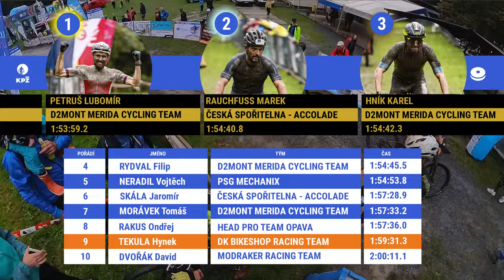KOLO PRO ŽIVOT | ODERSKÁ MLÝNICE | 54KM | 1455M | 2023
Se zpožděním přidávám video z Oderské Mlýnice. Trošku mě pozlobily programy, nicméně doufám, že ve videu nejsou žádné větší hrubky a zůstaly tam jen ty, o kterých vím... Budu rád za jakékoliv reakce a těším se na další videa. Už teď mohu napsat, že pracuji na videu z Kola pro život v Ralsku a z tréninku na Dolní Moravě.